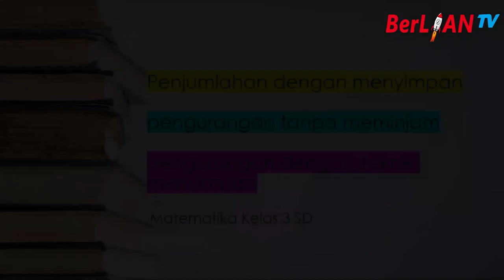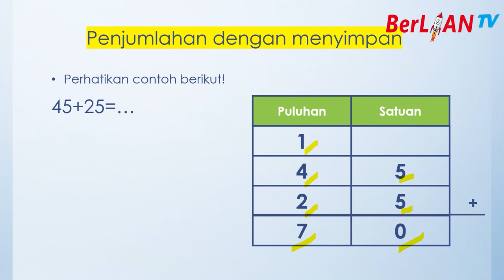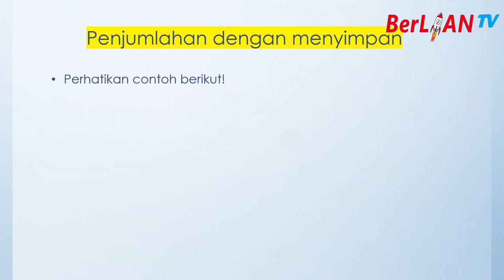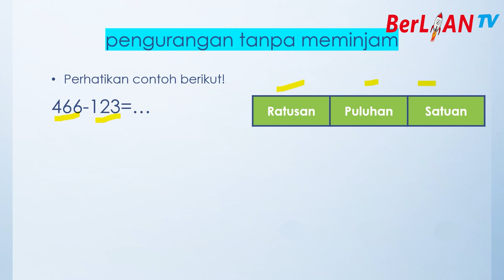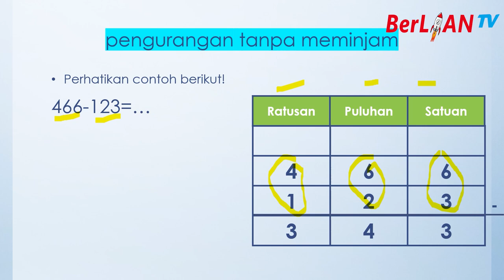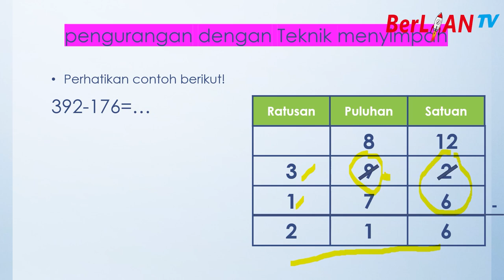Penjumlahan & Pengurangan Teknik menyimpan & tanpa Menyimpan - Matematika Kelas 3 SD - BerLIAN Scool